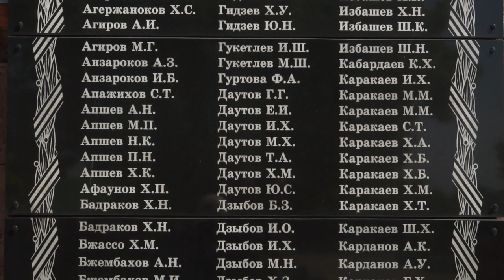22-06-2023 г День памяти и скорби